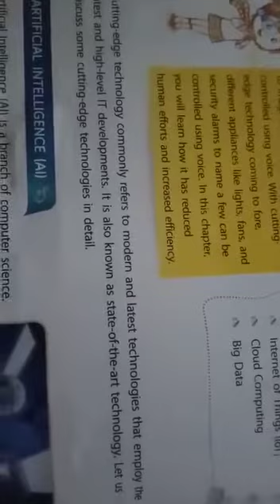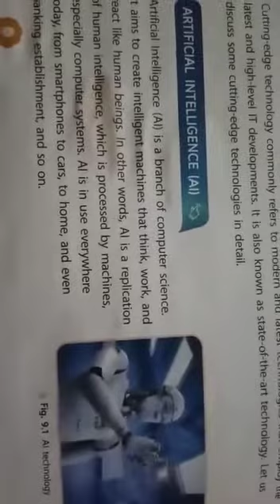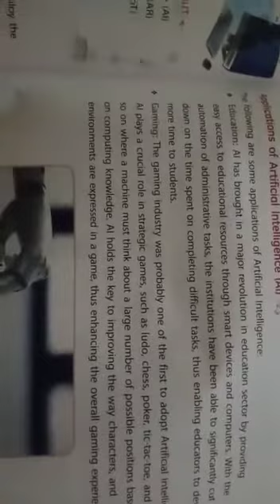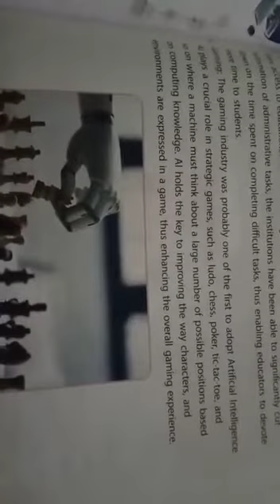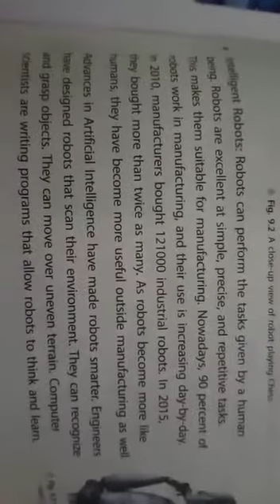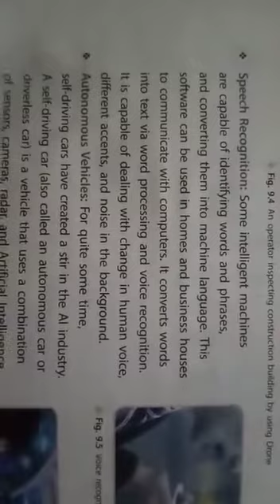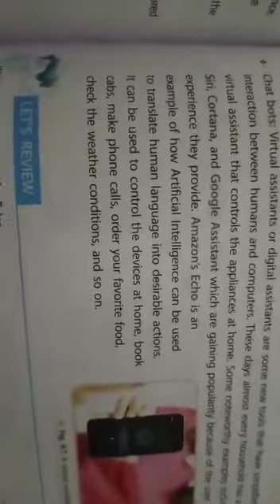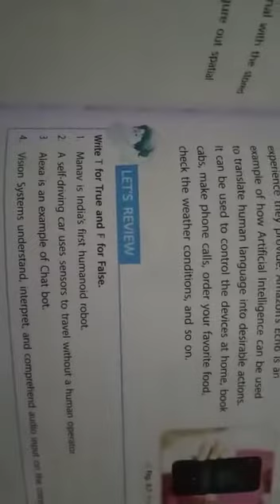Cutting edge technology class 8 |Video1| class 8 computer cutting edge technology class 8 computer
Cutting edge technology class 8  || Video 1 || class 8 computer cutting edge technology || class 8 computer cutting edge technology || Lots Of Tutorials